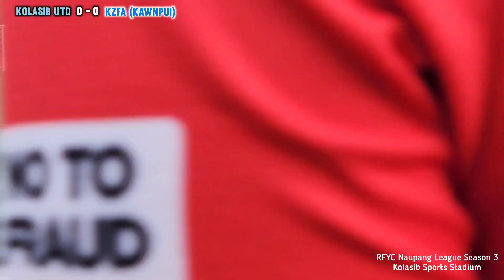Kolasib United vs KZFA (Kawnpui) | RFYC Naupang League Season 3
Sub-Junior Boys Under-13 Mizoram Player Saizampuia Sailo (Captain) leh Ezra Lalramnghaka te Kolasib United Football Academy-ah hian an Game hmasa ber an khel e...